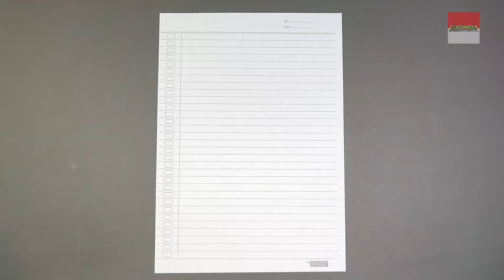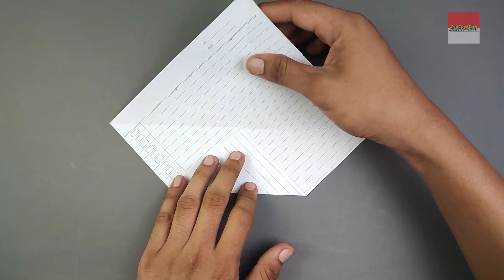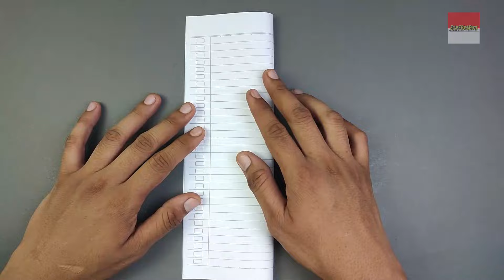Origami, Cara Membuat Mobil Tamiya Dari Kertas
CARA MUDAH MEMBUAT MOBIL DARI KERTAS